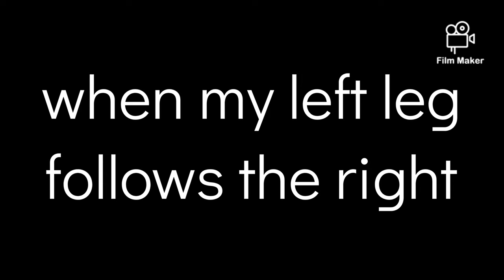when my left leg follows the right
country folk style fun song about my left leg following my right